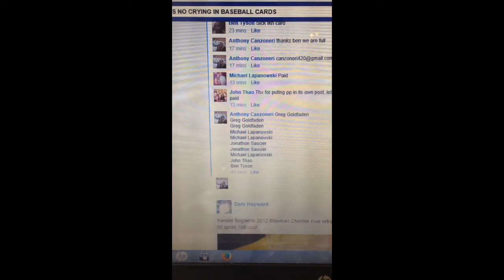Grant hill /25 NCIB